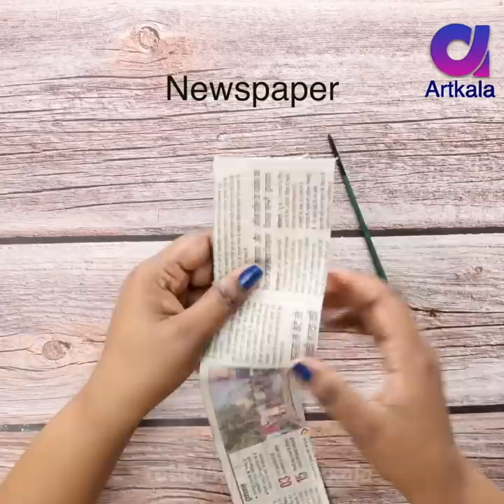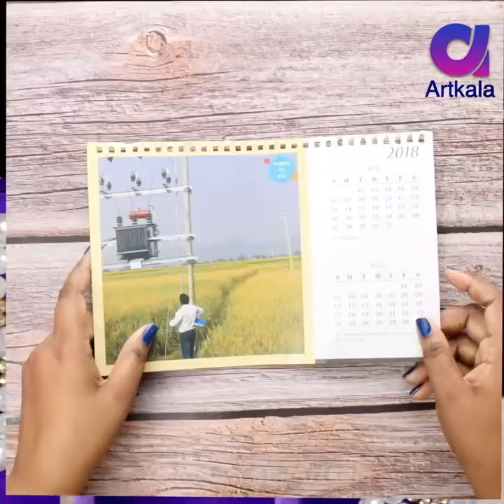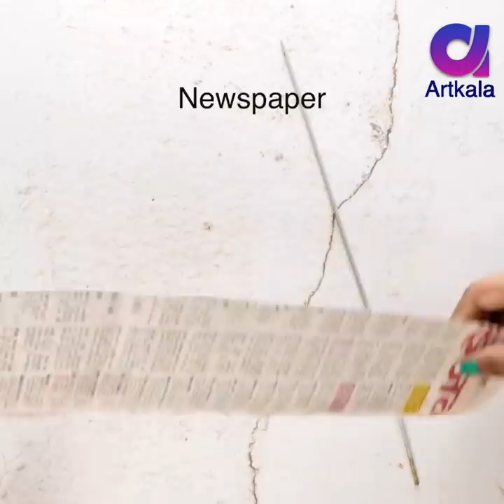10 smart Balloon Hacks and Crafts Ideas | DIY Room Decor | Artkala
10 smart Balloon Hacks and Crafts Ideas | DIY Room Decor | Artkala

Easy DIY HANDMADE ROOM DECOR IDEAS YOU can do with the help of Balloons. Very easy and Creative Things you can make LIke Wall Hanging, Birds Nest, Photo Frame and many More

Hope you loved this craft and will try to make it. If you have any feedback or suggestions please drop a comment to let us know. Thanks and happy crafting!